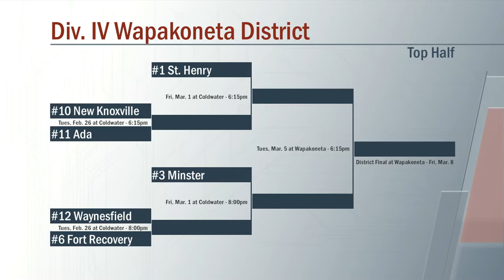Div IV Wapakoneta District Analysis